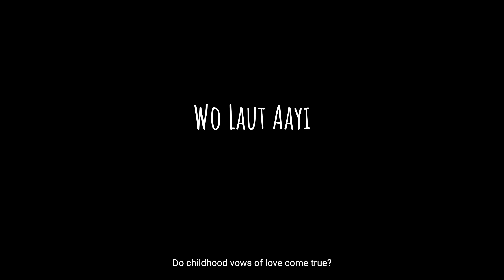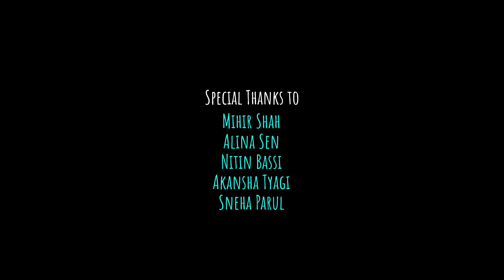Wo Laut Aayi - Amandeep Singh ft Samuel | UnErase Poetry | Love in the Times of Climate Change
"Wo uljhi si ladki mera bachpan ka pyaar thi..."

UnErase x Council on Energy, Environment and Water (CEEW) presents Love in the Times Of Climate Change
7 Poems | 7 Artists | 7 Weeks

Credits:
Written & Performed by: Amandeep Singh
Curated by: Simar Singh & Kartikeya Jain

Video Production: Vision Of Gap
Director: Abhishek Bhutwani
DOP: Abhishek Srivastava
Camera Operators: Harsh Shah, Aaditi Hirani, Tejas, Pratham Parihar, Gauresh Kadam
Line Producer: Sahil Mirani
Live Sound Recording: Yash Barse
Sound Mixing & Mastering by: Yash Barse
Edited by: Abhishek Bhutwani
Shot at: Above the Habitat
Special Thanks: Mihir Shah, Alina Sen, Nitin Bassi, Akansha Tyagi, Sneha Parul, Balraj Singh Ghai